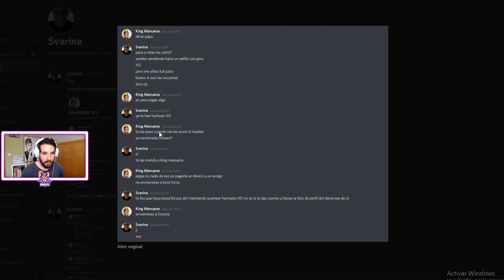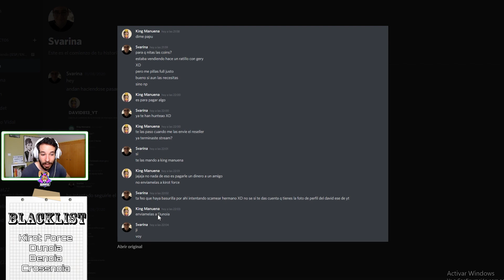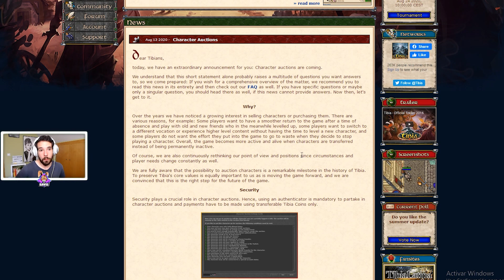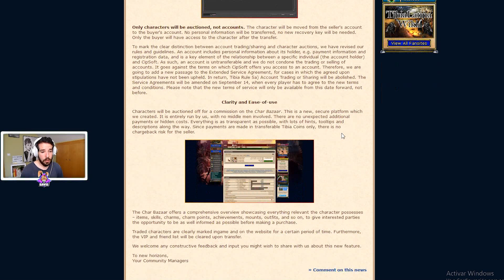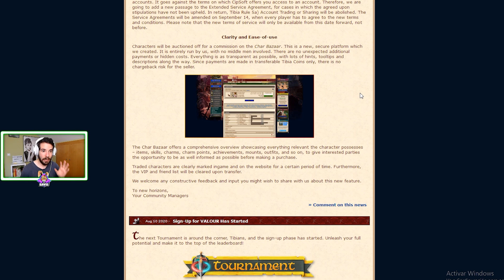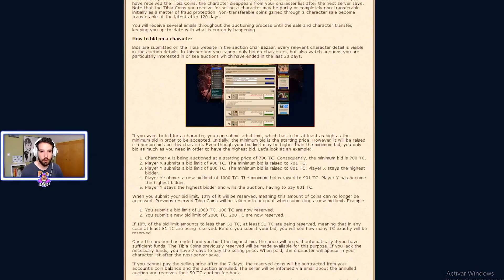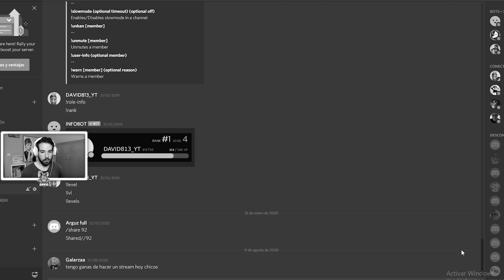⚠️ATENCION⚠️ NO HAGÁIS CASO DE ESTE SEÑOR | CIPSOFT SE HA VUELTO LOCO? - NOTICIAS | TIBIA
⏬ MI PC ⏬
PLACA BASE